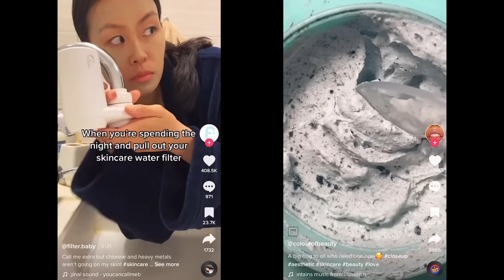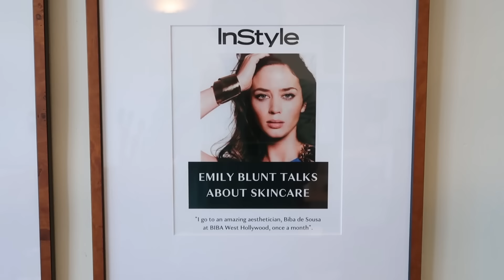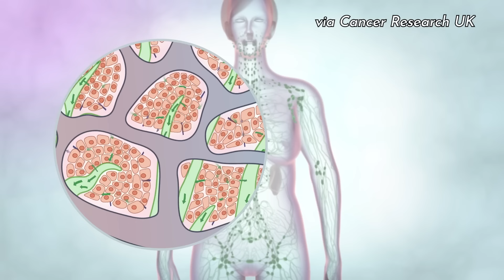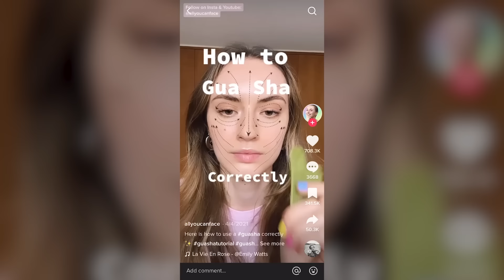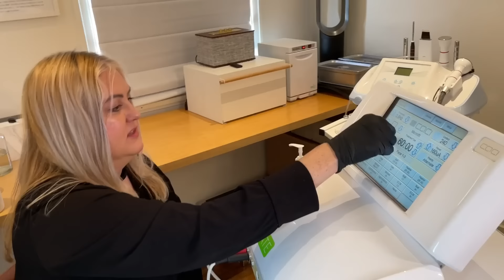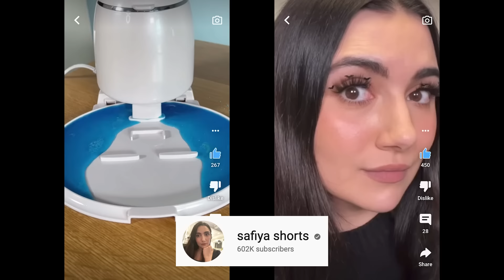I Got A $450 Celebrity Contouring Facial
HELLO FRIENDS!! Hope you guys are interested in a quick video we filmed a few months ago as we prepare for some bigger projects later this fall... This spring, we went to LA in search of luxury skincare treatments - and found Biba’s Meta-Facial. Going in with "Spongebob at Sandy’s house"-level dry skin, I knew I was in for something special, and Biba gave me the gauntlet - cleansing, lymphatic drainage, gua sha treatments, fascia massage, and the big kahuna: the microcurrent machine!

Safiya Nygaard
Tyler Williams
Kelly Yu
Clare Gelber
Carly Dawson
Nez Covington

GFX by Dayana Espinoza

MUSIC
Via AudioNetwork